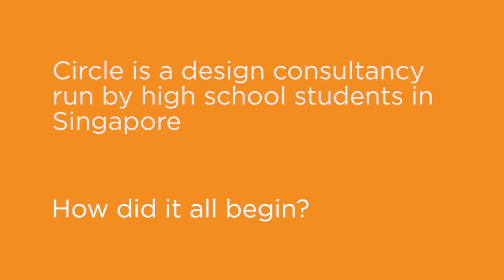How Did Students in Singapore Start Their Own Circular Consultancy?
The Schools and Colleges team interviewed a group of students from UWC SEA in Singapore. They started out up-cycling plastic bags, but moving on to being more regenerative by design. Here they explain their journey and what their circular consultancy is set up to do.

Why not share your systems thinking or circular economy education story with us.